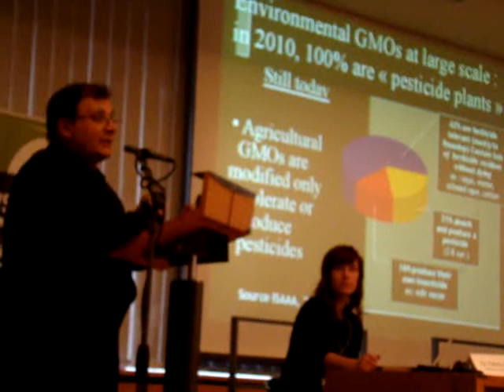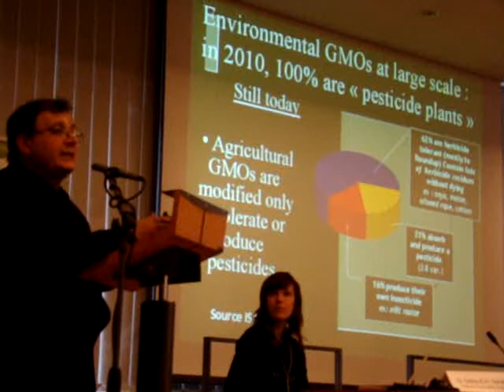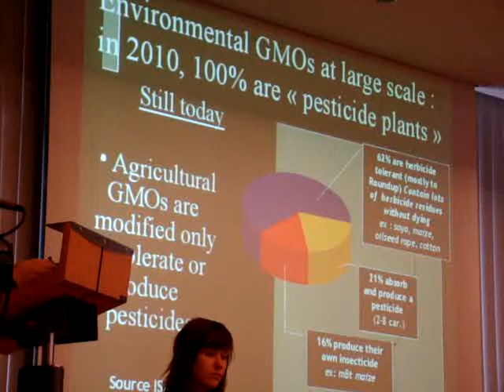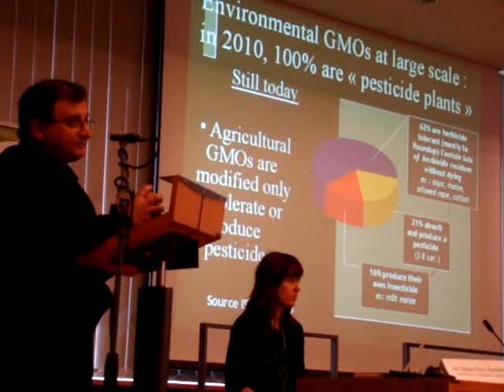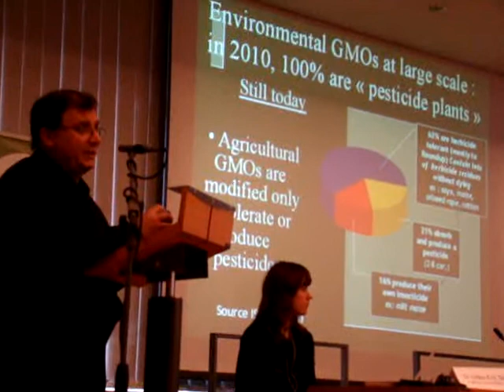Gilles-Eric Seralini [2]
Molekulārās bioloģijas profesora Žila Ērika Seralini runa starptautiskajā konferencē "Ģenētiski modificēti augi un partika - Eiropas nākotne vai posts?"